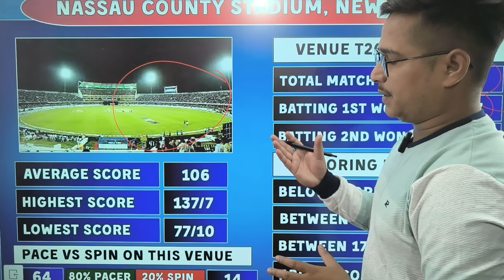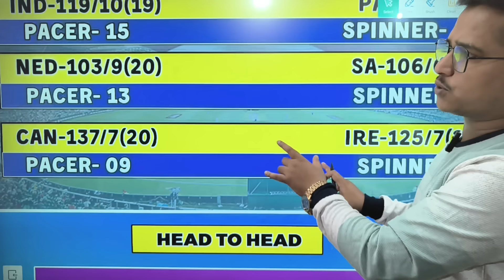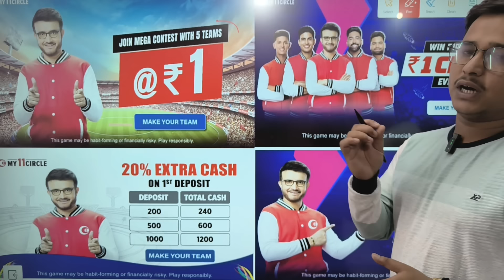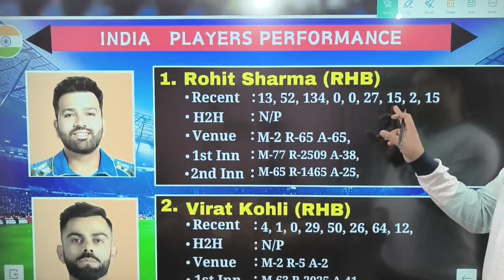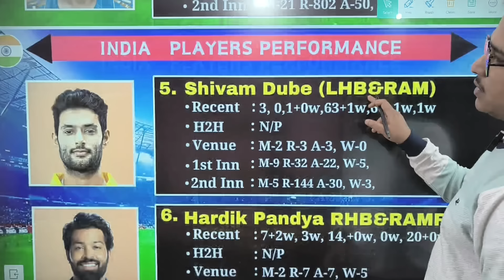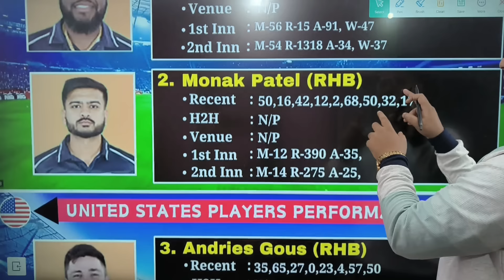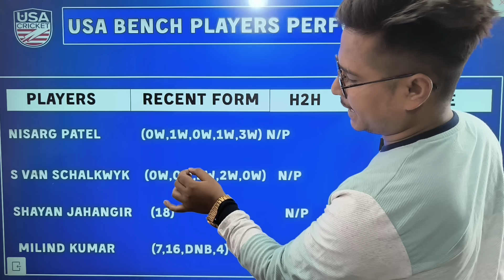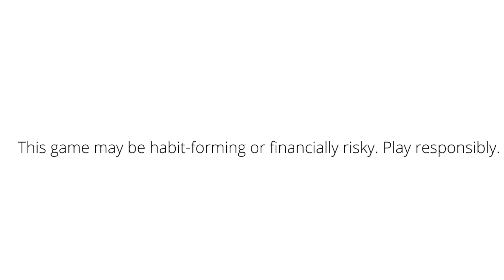IND vs USA Dream11 Prediction, India vs Usa Dream11 Prediction, USA vs IND Dream11 Prediction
My11Circle App Link :
Use my exclusive coupon: LIFE20 to get additional 20% extra cash on first Deposit"

today world cup match dream11 team usa vs ind,
usa vs india best dream11 team,
usa vs ind best dream11 team,
usa versus india dream11 best team,
best team for dream11 today usa vs ind,
usa vs ind world cup 2024 dream11,
usa vs india highlights 2024,
world cup live match today 2024,
usa vs ind world cup dream dream11 prediction,
usa vs india world cup dream dream11 prediction,
usa vs india highlights 2023,
usa vs ind dream dream11 team,
dream11 usa vs ind dream11 gl master,
usa vs india 2024 dream dream11 prediction,
usa vs ind d11 dream11 prediction,
patel fantasy sports usa vs ind world cup match dream11,
usa vs ind world cup dream11 prediction in tamil,
usa versus india ki dream11 team,
usa vs ind dream11 prediction kannada,
usa-india dream11 kaise banaen,
usa vs ind live match today dream11 team,
usa vs ind dream11 prediction live,
ind vs usa dream11 live,
usa vs ind live match today dream11,
ind vs usa dream11 prediction live,
usa vs ind world cup dream11 prediction live,
usa vs ind today match dream11 team,
usa vs ind dream11 prediction today match,
usa vs ind world cup match dream11 team,
usa vs india match dream11 team,
usa vs india world cup match dream11 team,
today usa vs ind match dream11 team tamil,
usa vs ind world cup match dream11 prediction,
usa vs india dream11 prediction today match,
usa versus india world cup match dream11 prediction,
usa vs india world cup match dream11 prediction,
today match usa vs ind dream11 team,
ind vs usa dream11 prediction today match,
usa vs ind dream11 prediction today match tamil,
dream11 today match usa vs ind,
usa vs ind world cup dream11 prediction today match,
dream11 team of today match usa vs ind world cup,
usa vs ind world cup squad 2024 dream11 prediction,
usa versus india world cup series dream11 team,
usa vs india 2024 world cup squad dream11 prediction,
Stats guruji
Anurag dwivedi